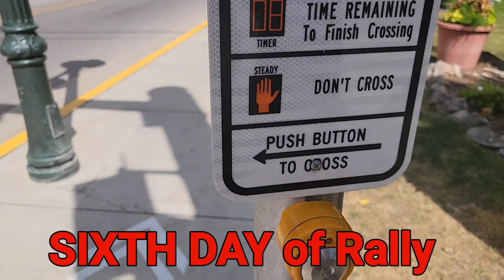Sturgis 2022 Motorcycle Rally - Deadwood and Spearfish Canyon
I had a riding day. I rode Spearfish Canyon the opposite direction I did last time.